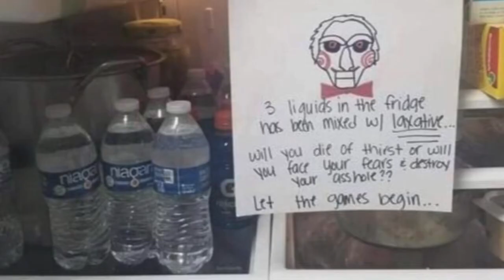The Stranded trailer (wubbovision yeah)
Yooo lets gooo
Shoosh did the composing for the first island and the trailer